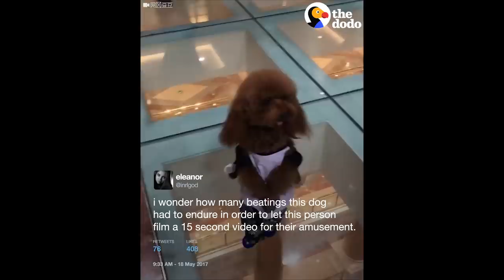Dog Walking on Two Legs IS NOT CUTE...Here's Why | The Dodo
Dog Walking on Two Legs has gone viral — but the reason she walks that way isn't cute at all 😞.